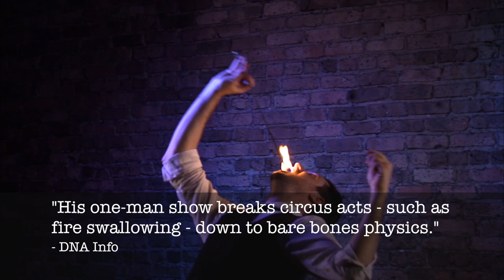FreakShow Trailer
A trailer for my show, "FreakShow & Tell."